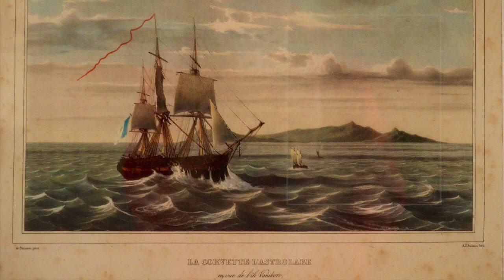Pianist / composer Chris Cody & Andrew Ford (The Music Show) « Astrolabe: Suite for La Pérouse »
Pianist and composer Chris Cody’s latest album Astrolabe is inspired by the French navigator La Pérouse’s incredible voyage on the ship Astrolabe in the late 18th century.

The music soundtracks the experiences of those on board (as documented in the ship journal) and their travels to places like Samoa, Easter Island and eventually the east of Australia. It was inspired by Chris’s own more recent journey back to Australia after twenty years living in France. The music is predominantly jazz but fuses classical, folk and nautical elements like conch and ship’s bell.

YouTube Clip created by pianist / arranger Rodric White

MUSICIANS:

Chris Cody ... composition & piano
Tom Avgenicos ... trumpet
Paul Cutlan ... saxophone, clarinets & flute
James Greening ... trombone, didgeridoo & conch
Susie Bishop ... violin
Emily-Rose Sarkova ... accordion
Lloyd Swanton... acoustic bass
Fabian Hevia ... drums, percussion & ship bell.